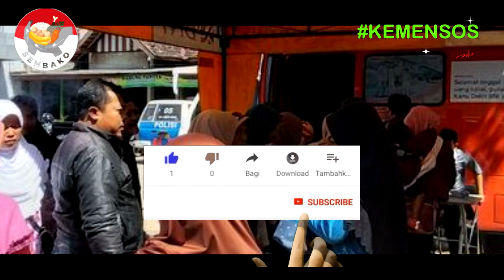info pkh terbaru bagi kpm pkh & bpnt non pkh jgn kaget ada saldo masuk info pkh hari ini juni 2021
dan bantuan sosial tunai atau bst se Indonesia yang  terputus secara sepihak sebagai kpm bpnt dan pkh atau bst tidak dapat lagi mencairkan Dana Bansosnya di awal tahun ini, tepatnya pada Bulan Januari 2021. Cara cek Kartu Indonesia Pintar atau KIP menggunakan hp, laptop, komputer dengan internet. cukup mudah bisa dilakukan dari mana saja tanpa harus pergi ke bank atau menanyakan ke sekolah. kartu indonesia pintar merupakan produk dari program pip atau program indonesia pintar yang dilakukan oleh kementrian pendidikan dan kebudayaan agar anak tidak mampu dapat melanjutkan sekolah baik sd smp atau sma dan smk. Program Indonesia Pintar (PIP) melalui Kartu Indonesia Pintar (KIP) adalah pemberian bantuan tunai pendidikan kepada anak usia sekolah (usia 6 - 21 tahun) yang berasal dari keluarga miskin, rentan miskin: pemilik Kartu Keluarga Sejahtera (KKS),peserta Program Keluarga Harapan (PKH), yatim piatu, penyandang disabilitas,korban bencana alam/musibah. PIP merupakan bagian dari penyempurnaan program Bantuan Siswa Miskin (BSM). Peserta didik pemegang KIP;Peserta didik dari keluarga miskin/rentan miskin dengan pertimbangan khusus;Program Keluarga Harapan atau PKH adalah program pemberian bantuan sosial bersyarat kepada keluarga miskin. Pemerintah menetapkan mereka sebagai keluarga penerima manfaat PKH. Sejak PKH meluncur, keluarga yang masuk kategori miskin bisa menerima bantuan tunai dari pemerintah. Pemerintah Provinsi DKI Jakarta bakal kembali menyalurkan bantuan sosial tunai atau bst senilai Rp300 ribu pada pekan kedua Maret 2021. Penyaluran itu menjadi tahap kedua pengiriman bst bagi masyarakat Ibu Kota terdampak pandemi Covid-19.